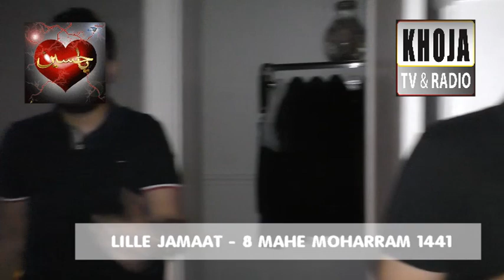Lille Jamaat Azadary 8 Mahe Moharram 1441 2